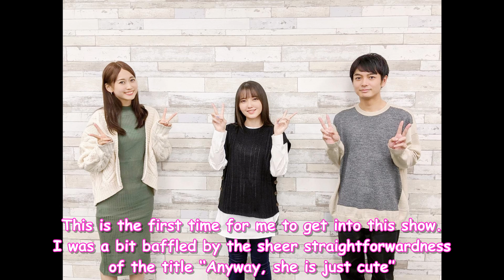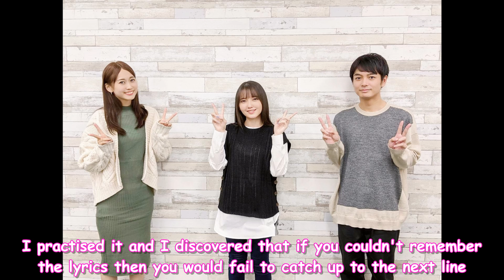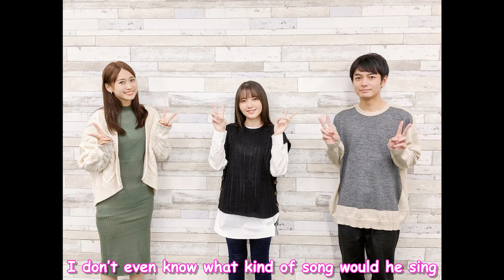[ENG SUB] Akarin Thinks Tonikawa OP is Challenging︱Tonikaku Kawaii Radio 02 Highlights【トニカクカワイイラジオ】